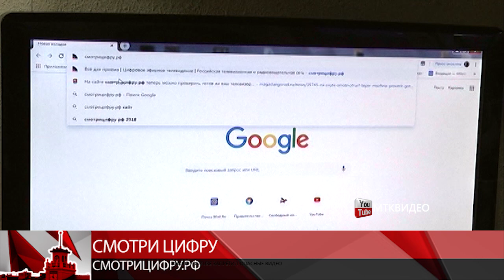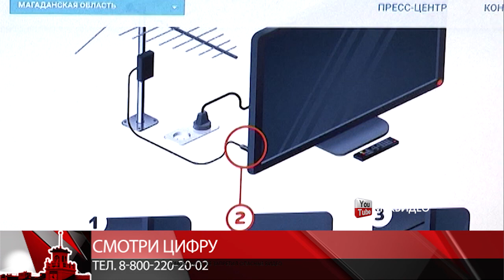Магаданцы могут проверить, готов ли их телевизор к приему цифрового эфирного телевидения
Магаданцы могут проверить, готов ли их телевизор к приему цифрового эфирного телевидения. Сделать это можно на сайте смотрицифру.рф После ввода в адресную строку этого названия, браузер автоматически открывает страницу российской телевизионной и радиовещательной сети. На главной странице следует выбрать марку и модель своего телевизора. Перечень состоит из почти 27 тысяч моделей. В таблице сразу отразятся данные, поддерживает ли телевизор цифровой формат диви бити 2. Если все же необходимо купить приставку, то ниже представлено полное описание приборов и инструкция, какую лучше выбрать. Купить прибор можно в любом магазине бытовой электроники Магадана по цене от тысячи рублей. Предлагают более двухсот моделей.